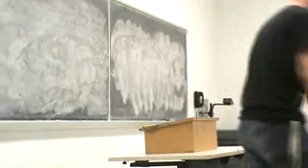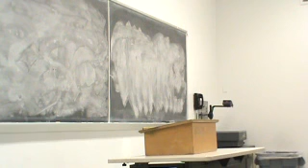Joshua L. Claim of Fact